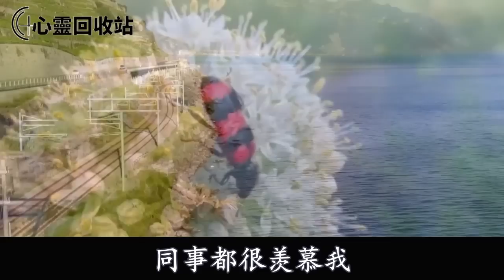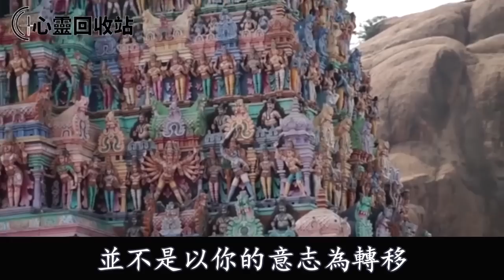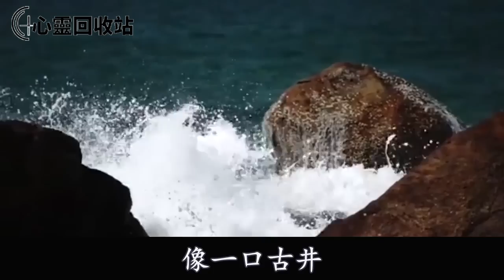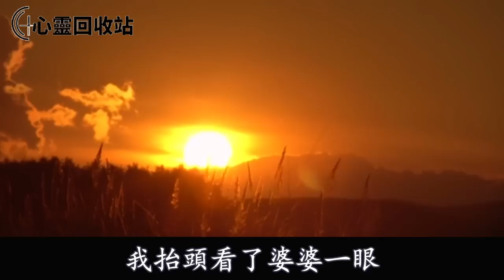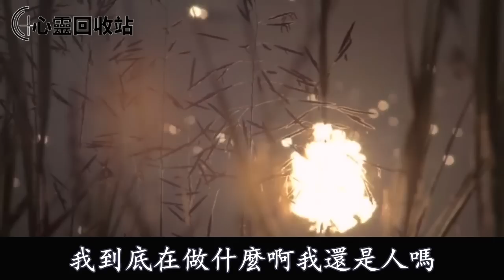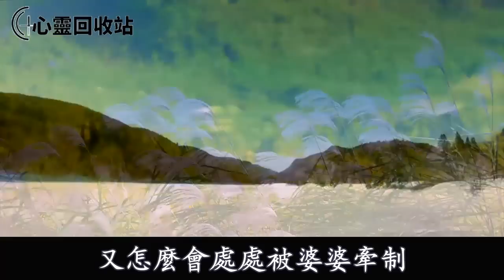被大姑姐的婆婆打到流產，婆婆敢怒不敢言指責我矯情，無意聽到他們對話，只能說我活該